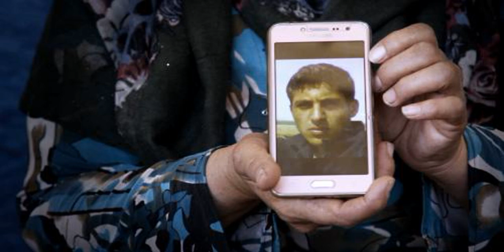Missing boy, 15, from New York is believed abducted by brother who threatened him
Police are searching for a missing 15-year-old boy from New York City believed to have been abducted by his older brother who had threatened to harm him.